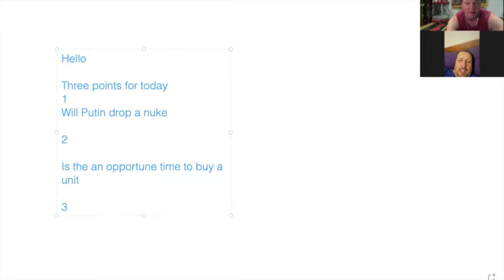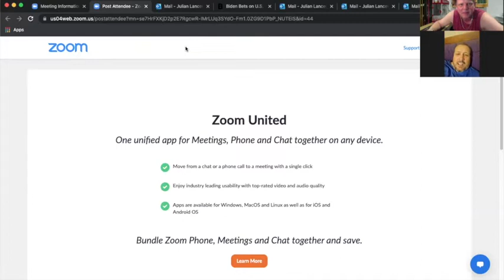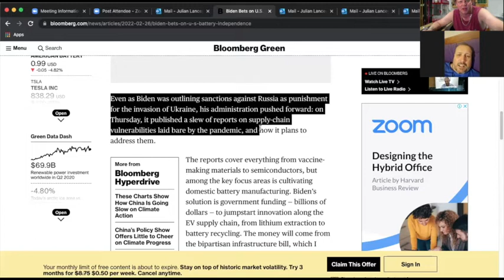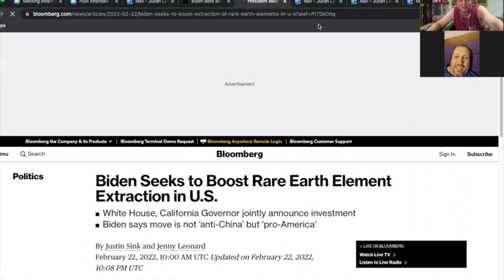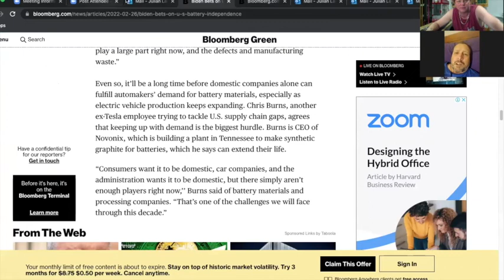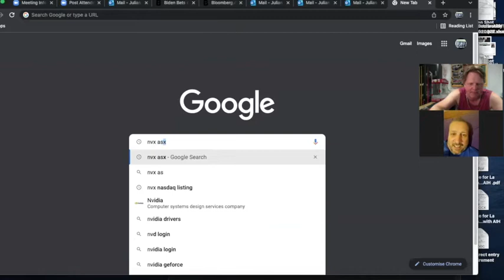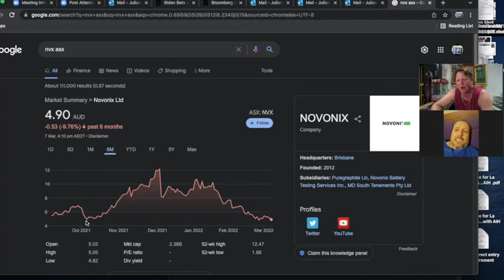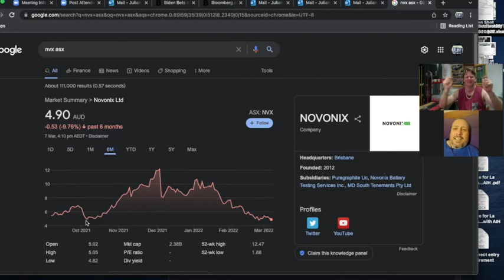Two Aussie Investors EPISODE FOUR (property, shares, crypto, gold...and NVX)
Two Australian great blokes talk about investing in Australia, focusing on property, shares, crypto currency (Bitcoin BTC), precious metals (Gold and silver) and current nation wide and world wide topics that impact them. They always talk about NVX Novonix ASX and battery technology around the lithium battery sector.